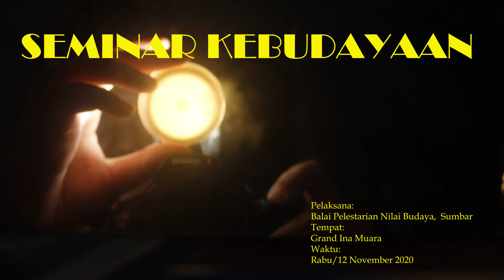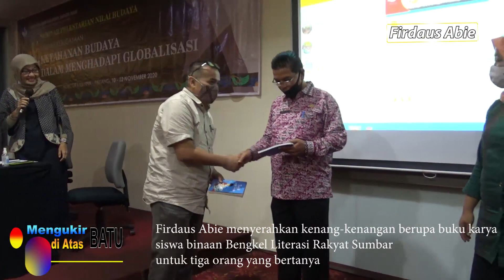Episode 3 Instruktur Menulis Tak Bisa Menulis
Seminar Kebudayaan. Temanya, Ketahanan Budaya Dalam Menghadapi Globalisasi. Ketahanan Budaya menjadi masalah. Nilai-nilai budaya mulai tergerus zaman. Bagaimana cara mempertahankannya?